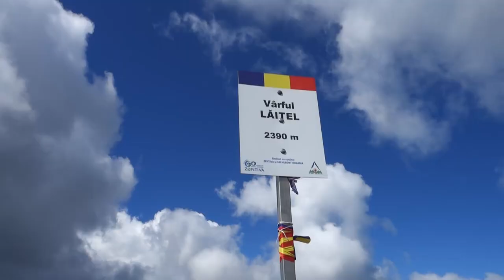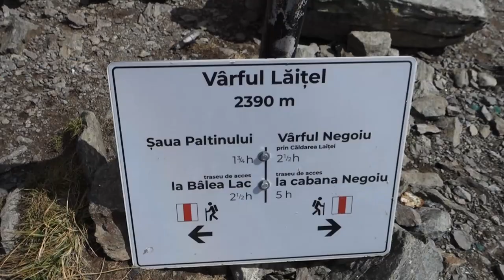Am urcat pe Varful Negoiu / vlog pe munte